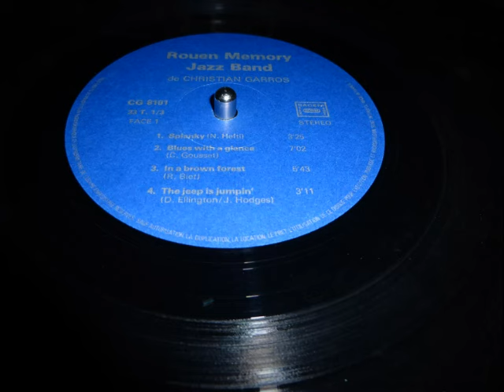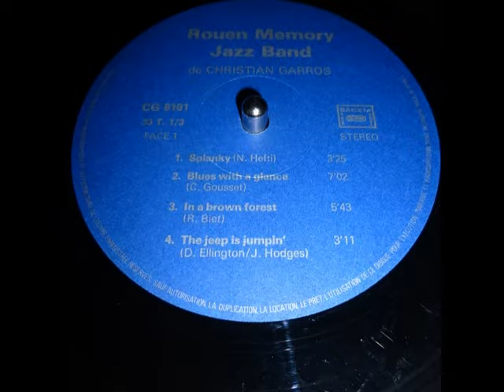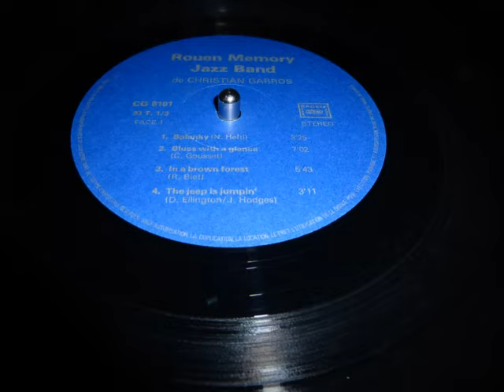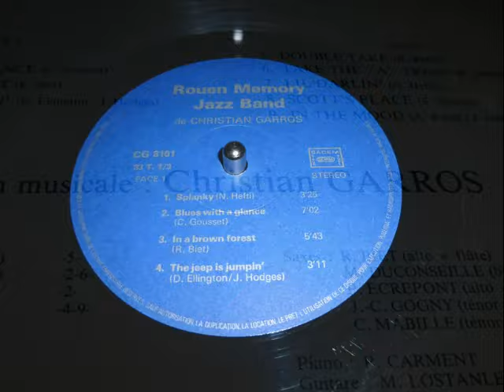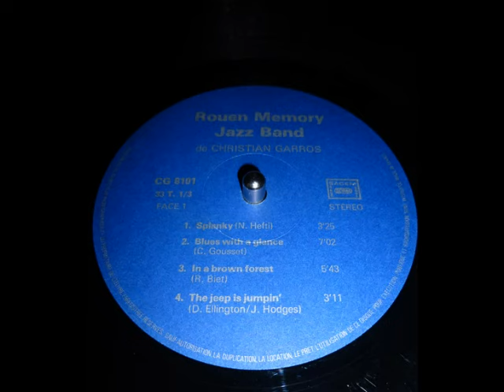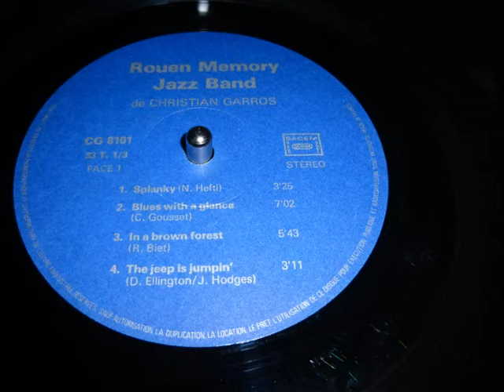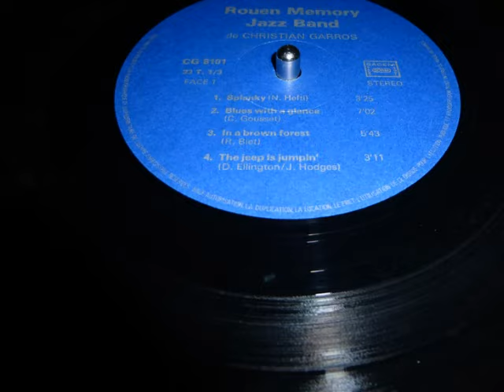Christian Garros-Rouen Memory jazz Band / Blues with a Glance / 1981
Blues With A Glance
Written-By – C. Gousset*

Label: Not On Label ‎– CG 8101
Format: Vinyl, LP, Album
Country: France
Released: 1981
avec Alto Saxophone, Clarinet – P. Ecrepont* (tracks: A2, A4, B5)
Alto Saxophone, Flute – R. Biet* (tracks: A4, B3)
Baritone Saxophone, Flute – M. Duconseille*
Contrabass – B. Couloume*
Directed By – Christian Garros
Drums – G. Prevost*
Guitar – M. Lostanlen*
Photography By – Michel Jules
Piano – P. Carment*
Recorded By – Jacques Maigret
Saxophone – R. Biet*
Tenor Saxophone, Clarinet – C. Mabille* (tracks: B4), J.-C. Cogny* (tracks: A1, A3, A4, B5)
Trombone – E. Le Prince* (tracks: A2), J.-M. Canardelle*, P. Crestee*, Y. Morel* (tracks: A3)
Trumpet – A. Houx* (tracks: A2), F. Fort* (tracks: A2, B2), O. Leroy* (tracks: A4, B5)
Trumpet, Bugle – S. Chapet* (tracks: B1)